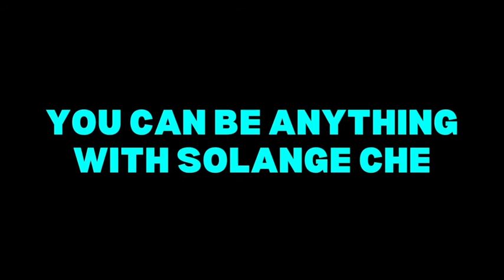Getting To Know Solange Che – Our Guest For Episode 21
Solange’s story is that of perseverance, hard work, and tenacity! She is evidence that opening up your mind to the possibilities that life can offer, as well as not giving up on your dreams, whatever that may be, will *always* guarantee success! Come along with me as I have a girl chitchat with Solange as she reminds us that we can be anything! It was truly a pleasure speaking with her.